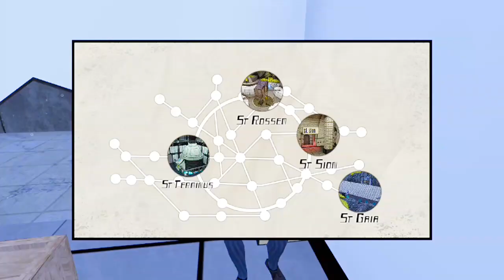Boss Weird Jumpscare In St Gaia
😎 Don't forget To click the nofication Bell

📽My Recoder📽
🌝Du Recorder🌝
🌝Az Recorder🌝
🌝Mobizen🌝

🔷🔷🔷THANKS FOR SUPPORT🔷🔷🔷 . YOU ARE THE BEST